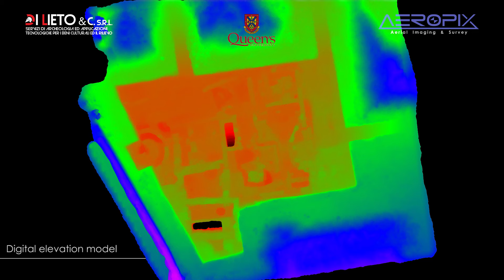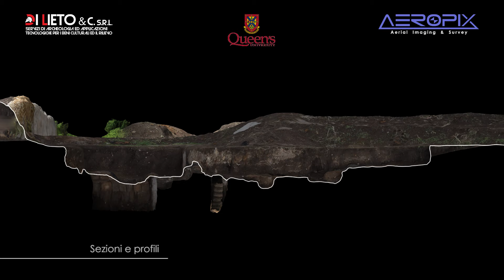Rilievo fotogrammetrico Caere - Cerveteri - Rm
Rilievo fotogrammetrico Sfm tramite drone dell'area di scavo archeologico Ex Vigna Marini Vitalini - Antica CAERE nel Comune di Cerveteri (Rm). Campagna scavi 2016 della Queen's University di Kingston, Ontario, Canada.
Riprese aeree: AEROPIX Coordinamento ed elaborazioni: Di Lieto & C. S.r.l.

Riprese aeree e montaggio: Aeropix